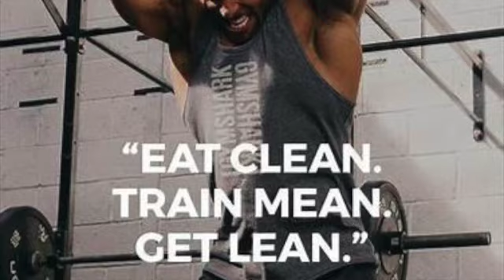Mastering HIIT: Jaz's Intense Routine